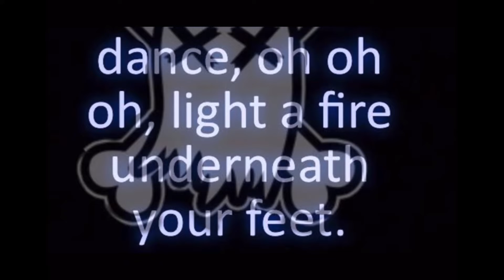Bands with similar vocalists - Sleeping With Sirens, Ghost Town, Pierce The Viel, and OSATIA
This is based on personal opinion.

Follow these bands if you want amazing music!

Write in the comments what you want to see next!